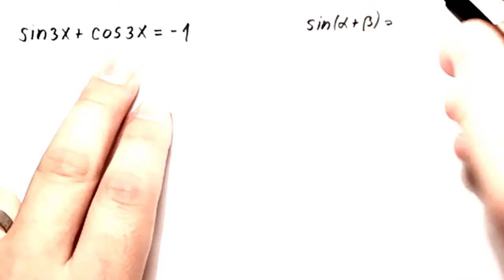Trigonometrijske jednacine zadatak. Adicione formule